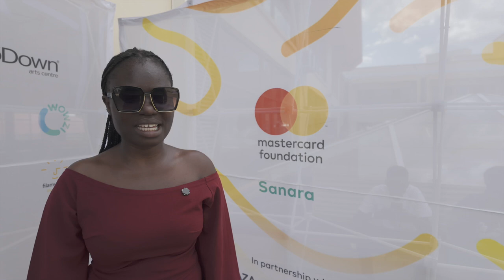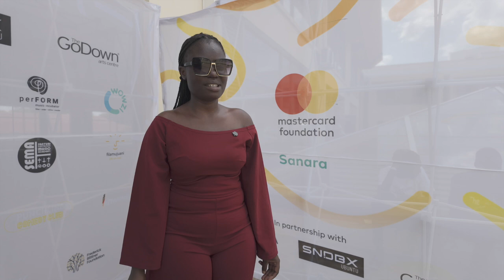Mercy Chilui, a Kisumu-based creative during launch of SANARA program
Sanara, inspired by the Swahili words Sanaa (arts) and Biashara (business), is a key driver for advancing Kenya’s cultural and creative economy.

The 3-year program is designed to provide young women and men in Kenya with employment opportunities in the arts, fashion, media, and entertainment sectors in various fields, including fashion, garments, accessories, film, television, content creation, gaming, live music, theatre, and the performing arts.